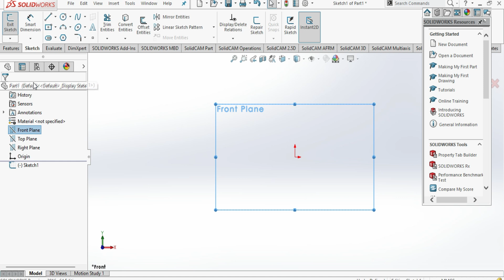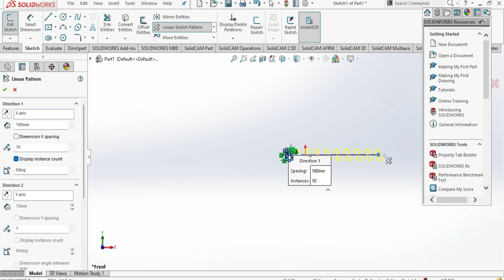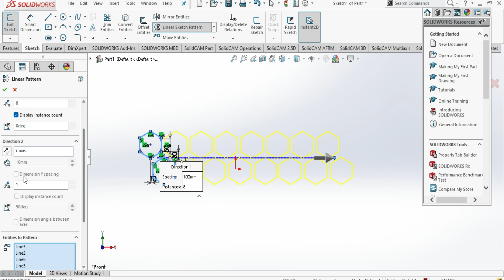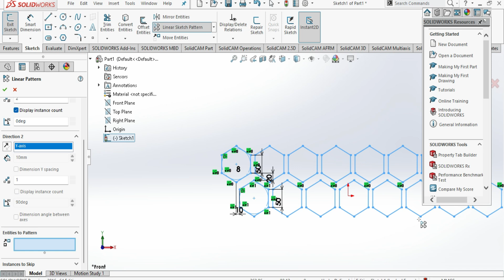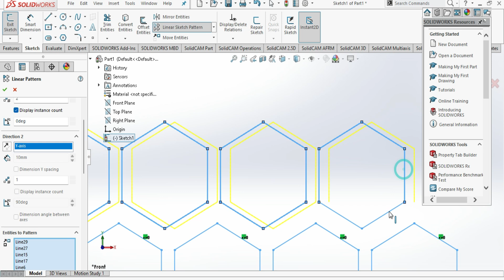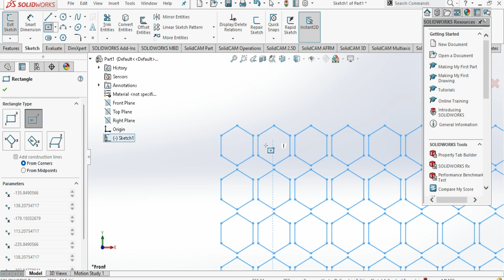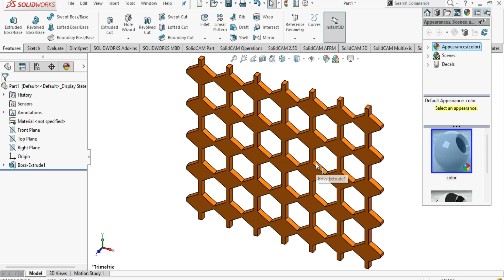SOlidworks Design of a Fence Solidworks Basic Tutorials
CAD ,CAM,CAD CAM Nutshell
additive manufacturing,drilling,mill,engineering,engineer,operator,fabrication,drill,